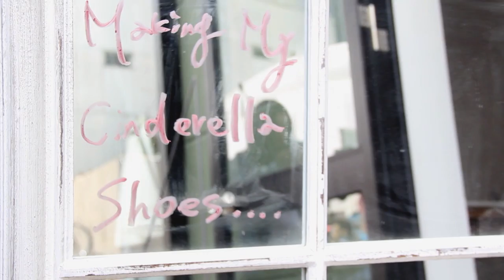シンデレラシューズの作り方 - Make my Cinderella shoes - 【Green Weekend】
良い靴は、良い場所へ運んでくれる。 そんな言葉があるけれど、輝くようなガラスの靴でなくても、自分だけのシンデレラシューズは家のシューケースの中に眠ってるかも。

毎日自分を前に進ませてくれる履きなれた靴、初めてのデートで履いた思い出の靴、母がくれた古い靴、「いつか…」と願う憧れの靴。 どんな靴でも、１足１足にストーリーがあって「大切にしたい」と思った時から、それが自分にとってのシンデレラシューズになります。

今週のGreen Weekendでは、そんな自分にとっての 運命の靴 を大切にするためのキホンの「靴磨き」を学ぶ時間をご提案します。

必要なものは、この7つ。

・プロ・ホースブラシ
・M.モゥブレィ・ステインリムーバー
・リムーバークロス
・ペネトレィトブラシに
・M.モゥブレィシュークリームジャー
・プロホワイトブラシ
・グローブクロス

シンデレラシューズをつくるための大切な道具たちです。
さっそく始めてみましょう。

1．表面のほこりを落とす
晴れの日も、雨の日も、いろんな場所へと頑張ってくれる靴。
がんばった靴を休めるために、ほこりを落とします。ここで使うのは、ホースブラシと呼ばれる馬毛のブラシ。細くて柔らかく量の多い馬毛のブラシは、細かいところまで入り込んで隅々まで汚れを落としてくれます。ささっとブラシをかけるだけでOKです。

2．すっぴんへ戻すメイク落とし
次に、くつのクレンジングを行います。メイクを落とさずに重ねても、お肌に良くないのと同じで、くつも汚れや昔のクリームの上に、新しいクリームを重ねないように一旦落とすことが大切。
クロスを二つ折りにし、人差し指にかけたら、指に合わせて、先端を降り、内側に巻いていきます。リムーバーを少し含ませたら、優しく表面を撫でていきます。これを2～3回繰り返すと、素肌の靴にもどります。

3．靴に化粧水のように保湿をする
靴は、乾燥が一番の大敵！乾燥は、汚れを入りやすくします。なので、化粧水のように保湿していきましょう。一旦布になじませて、布をよくこすり合わせていきます。

4．クリームで栄養を与える
靴のお肌を整えたら、色あせている部分をファンデーションのように補います。3の化粧水が乾燥しないように、保湿クリームを塗って栄養を与えましょう。ブラシを使うことで、少量のクリームでも上手く馴染ませることができます。この段階で、ぐっと艶がでてきますよ。

5．仕上げにクロス
クリームを塗ったままだと、外出した時にほこりが付きやすくなるので、仕上げに余ったクリームをクロスで拭き取ります。余分な油分を拭き取ったら完成！このひと手間で、ツヤ感が続くようになります。

〈靴磨き職人風のパスタ〉
シンデレラシューズのつくり方をマスターしたら「靴磨き職人風のパスタ」を召し上がれ。

今回のメニューは、スカルパリエッロとシタビラメのフリット。
スカルパリエッロとは、靴磨き職人風という意味のナポリの家庭料理の定番です。靴磨き職人が、靴を磨きあげるように、ソースをすくって食べたくなるくらい美味しいパスタということからそう呼ばれているそう。

靴底のような見た目から英語でドーバーソールと呼ばれているシタビラメを使ったフリットを添えて、皆様には靴磨き職人になりきって頂きました♩

あなたもシンデレラシューズをつくってみませんか？
来週は、4月ラストのGreen Weekend！
お楽しみに♩

‹Green Weekend とは›
誰にでもある小さなWISH LISTを叶えるワークショップを、毎週土曜日に開催しています。Green Weekendのご参加は、NEXTWEEKENDのLETTERページからご予約い­ただけます。